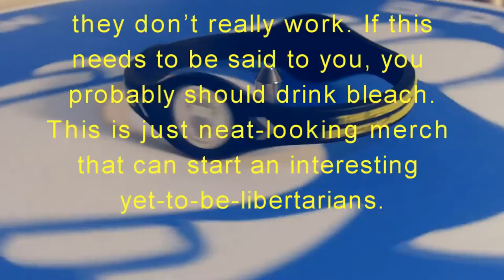The Lolberts Branded BipCot NoGov Human License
Get one now!